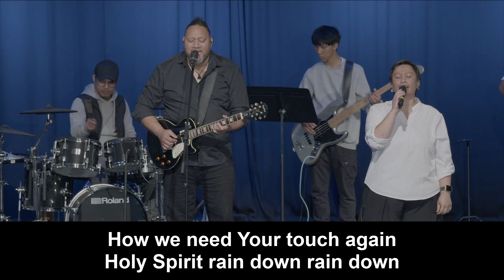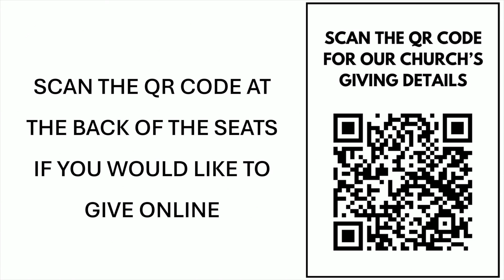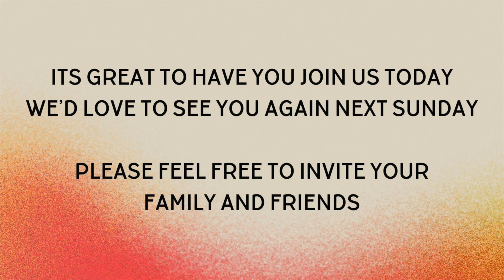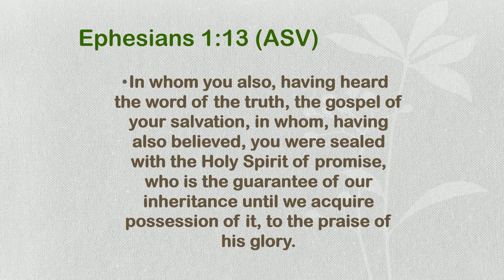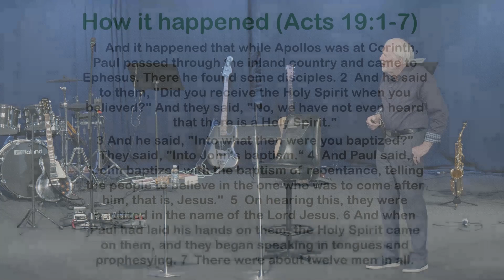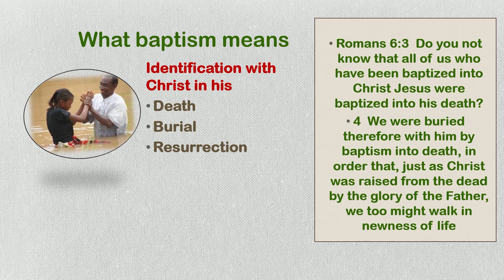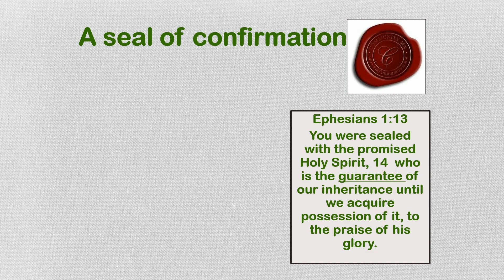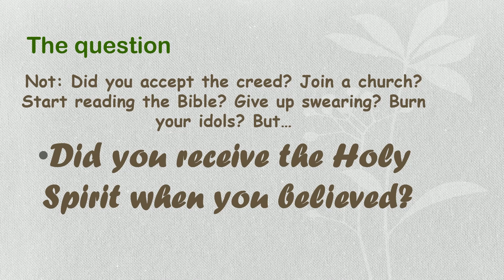Sealed By the Holy Spirit (Sunday 9 June, 2024)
Speaker: Dr Barry Chant

Download our church app for sermon notes and more:
1. Download 'Church App - Tithe.ly' in the app store
2. When downloaded, search for Adelaide Christian Centre within the app and install